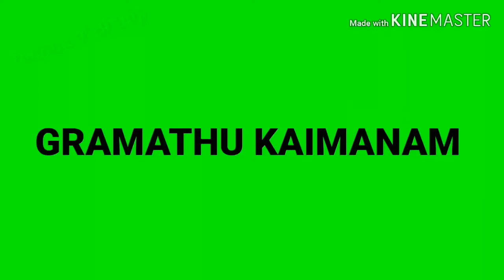How to make homemade sukku malli coffee powder in || Gramathu kaimanam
Hi friends Today's video is  homemade sukku malli coffee powder

Ingredients

        Sukku-50g
        Elachi-10g
        Coriander seeds-100g
        Jaggery sugar-1/4kg